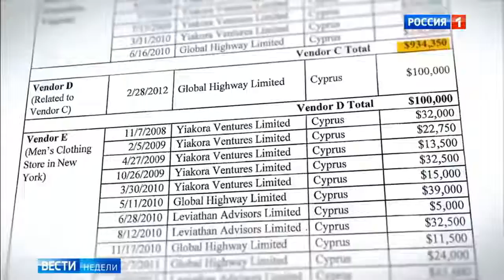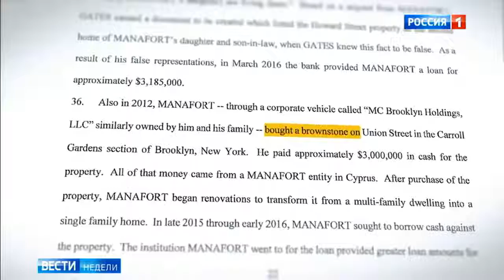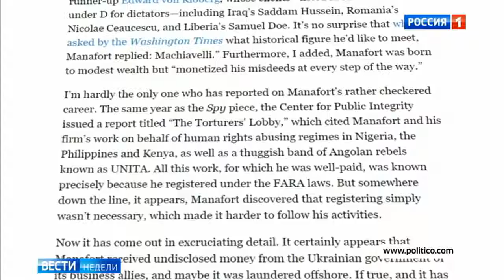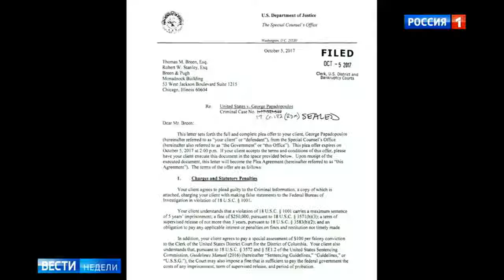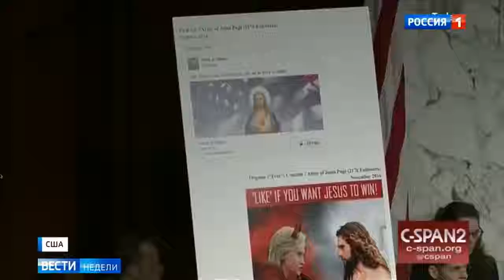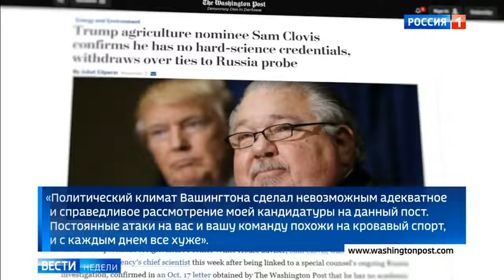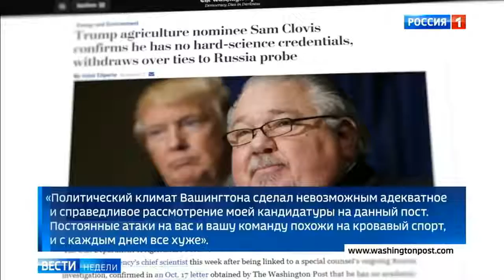Путаница в США. Копали под Россию, а накопали под Украину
Узнай как заработать на бирже BetFair с помощью робота-анализатора не имеющего аналогов

Все видео на сайте

Ток-шоу 60 минут
Нарезка выступлений из разных передач ...
Вести FM ...
Россия 24 ...
Полный контакт ...
Формула смысла ...
Железная логика ...
От двух до пяти ...
Вести ...
Владимир Соловьев ...